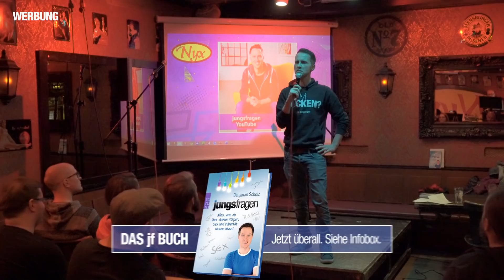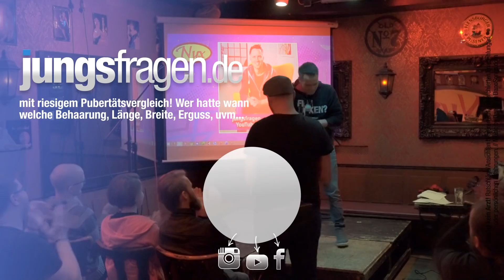Standup (Nyx, Bonn 2019) | jungsfragen.de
Ich durfte schon zum zweiten Mal in der Show MixedMultimedia auftreten. Dieses Mal im Nyx in Bonn.

JUNGSFRAGEN • Jede Woche lustige und korrekte Antworten zu deinen Fragen übers Erwachsenwerden und die Entwicklung deiner Fleischhülle. Jede*r ist willkommen, egal wie gestrickt. snrml ?!

▬▬▬▬▬ FRAGEN / KONTAKT / SUPPORT ▬▬▬▬▬
FRAGEN • Derzeit nur noch über die Kommentare.

▬▬▬▬▬ WAS ICH NUTZE & TRAGE: ▬▬▬▬▬
Unter folgendem Link findest du mein
• EQUIPMENT
• KLAMOTTEN
• BAD-ARTIKEL
• BÜCHER
• UND UND UND…

RECHTLICHES:
Das bedeutet, dass Amazon mir ein wenig Geld schenkt, wenn du irgendwas über meine Links kaufst. Für dich bleibt der Preis gleich. • Ben ist kein Arzt und kein studierter Pädagoge. Die in den Videos gegebenen Informationen basieren auf eigenen Recherchen, Betroffenengesprächen oder eigenen Erfahrungen.